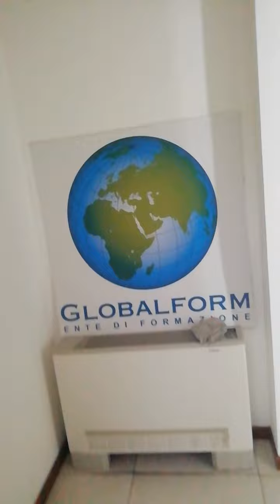lt 2 istroVID 20220310 112743